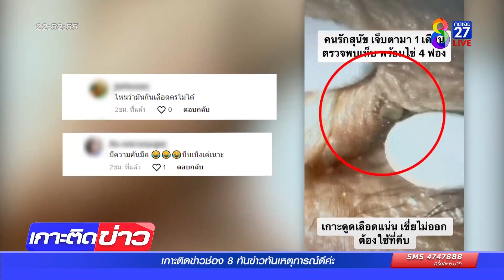เตือนเห็บหมาเกาะขอบตาวางไข่ | ข่าวช่อง8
จักษุแพทย์หญิง โพสต์คลิป คนไข้มาให้รักษา บอกว่าเจ็บตามาเป็นเดือนคุณหมอส่องดู เจอเห็บเกาะอยู่กับไข่อีก 4 ใบ